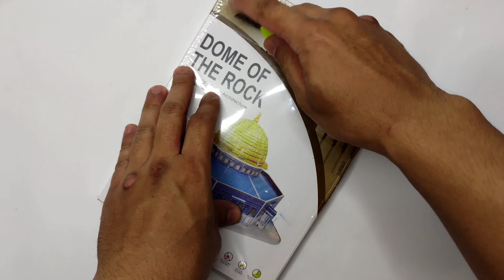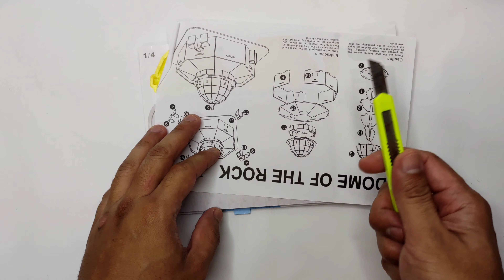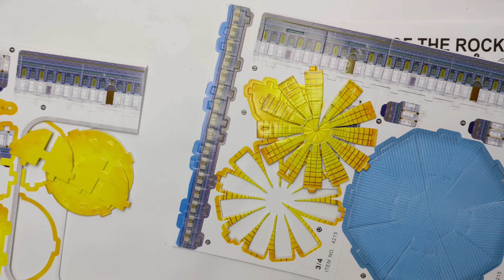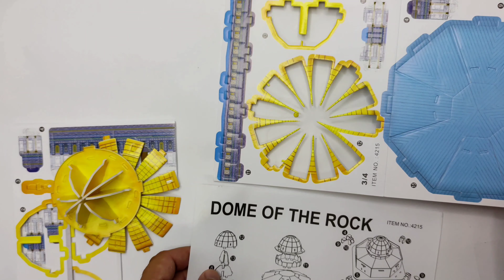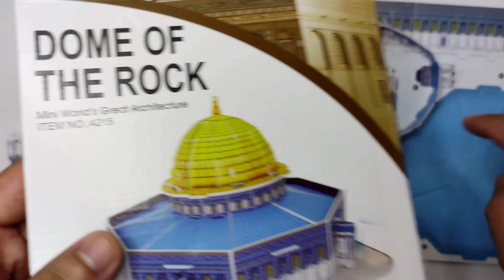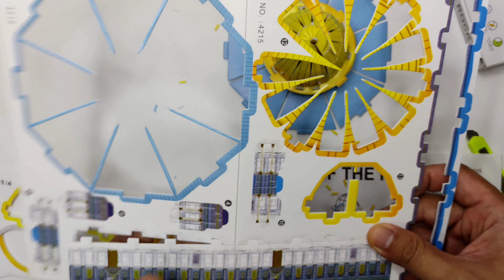Dome Of The Rock 3D puzzle[SPEED BUILD]#2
Dome Of The Rock 3D puzzle[SPEED BUILD]

My equipment👇
Editor : Kinemaster
camera : just an ordinary XIAOMI MI10T
Microphone : Boya BY-M1

🎵 Track Info:
Title: The Day I Met You
Artist: Arvnd
Genre: Cinematic
Mood: Inspirational
✅Don't forget to visit the owner of this music